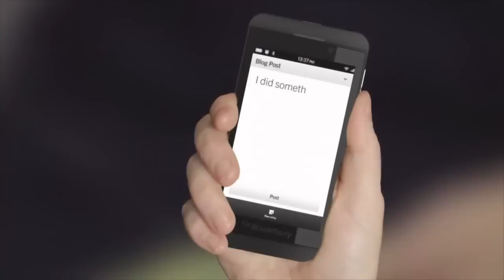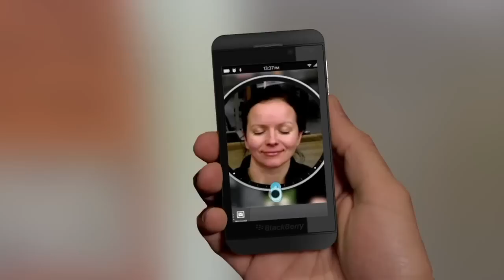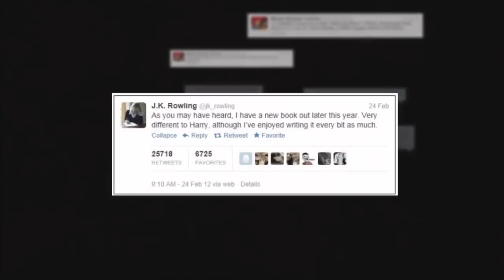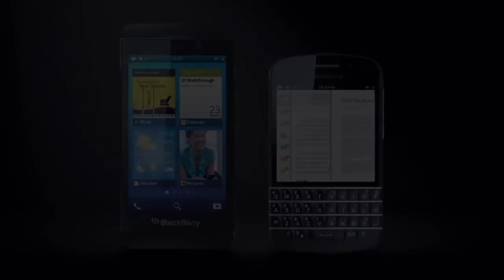Here it comes!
BB10 preview.